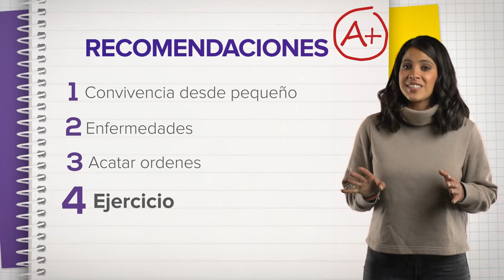Recomendaciones para tener un PITBULL ✅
Antes de tener este gran amigo ten en cuenta estas recomendaciones que tiene Laika para ti.